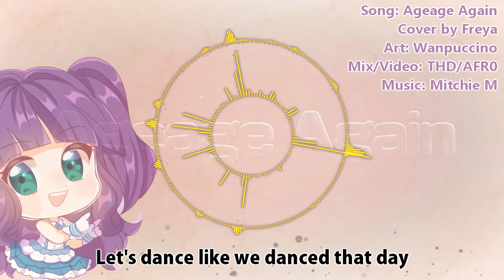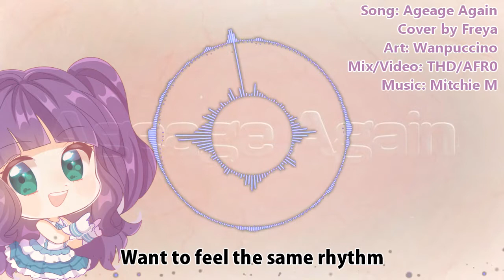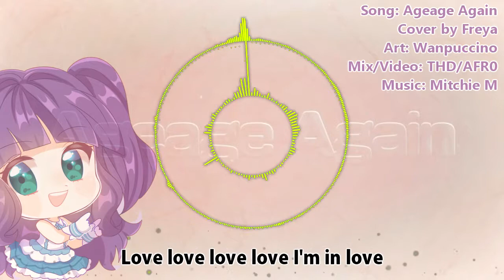【Freya】アゲアゲアゲイン / Ageage Again - Cover [EMI2017]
Hellooooo! Afro asked me to choose a song to sing so he could try mixing it for experimental purposes! EMI2017 = EXPERIMENTAL MIXING INTEREST 2017 haha. So I picked a cutesy upbeat one because obviously I am a Disney princess (says Afro) and it fit well enough. XD

So please enjoy, the mix came out super nice, I really love it!!! ❤

I love you babu ❤❤❤❤

[EXPERIMENTAL MIXING INTEREST 2017]

Original Credit:
✿Mitchie M (music, lyrics)